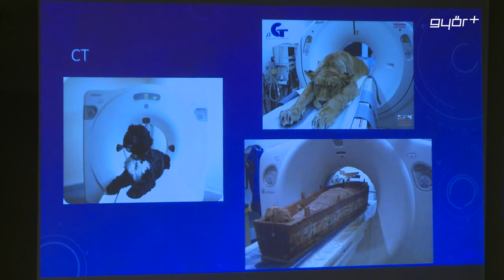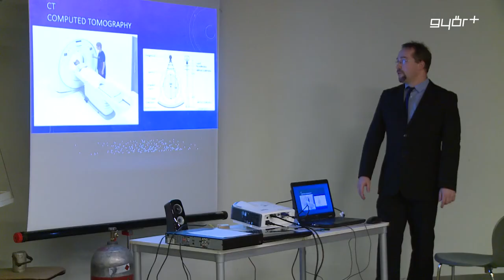Robotok az egészségügyben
A Mobilisben idén is folytatódik a tematikus év, a felfedezések házában 2016-ban is a robotok kapják a főszerepet. Az intézmény februári szórakoztató tudományos rendezvényének fókuszában a különböző képalkotó eljárások, az emberi és a gépi érzékelés különbségei, valamint a betegséggel, fogyatékkal élőket segítő gépek, berendezések álltak az elmúlt hétvégén. A robottechnika egészségügyi vonatkozásait a Petz Aladár Megyei Oktató Kórházzal közösen mutatta be a Mobilis.